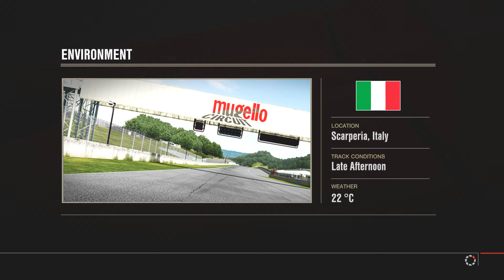Forza Motorsport 4 Walkthrough Part 110 - "Championship: A Class Multi Class Event"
✅Forza Motorsport 4 Walkthrough Gameplay

✅Forza Motorsport 4 is a racing video game, and the fourth in the Forza Motorsport series. Like Sony's Gran Turismo franchise, Forza games are racing simulations; heavy emphasis is placed on making the cars drive and look as realistic as possible. Races are conducted on closed circuit tracks. 500 cars are featured in the core game experience, ranging from city cars to race cars.

✅Developer: Turn 10 Studios
Publisher: Microsoft Studios
Series: Forza
Platform: Xbox 360
Release: October 13, 2011
Genre: Racing
Mode: Single-player, multiplayer

✅Recorded with Elgato HD60 S (1080p60, 40mpbs) and VideoToVideo
Medium Diificulty